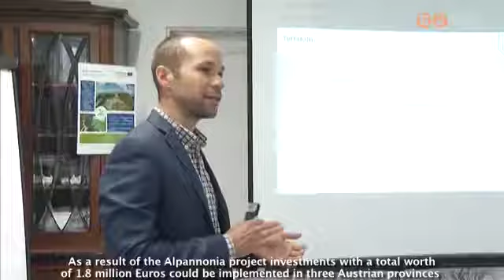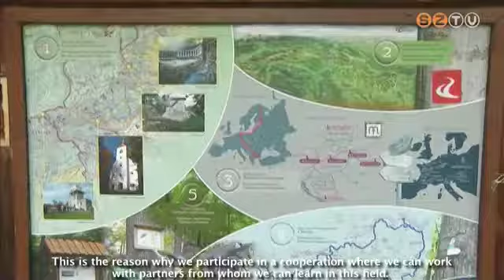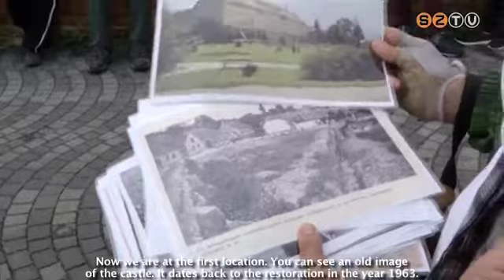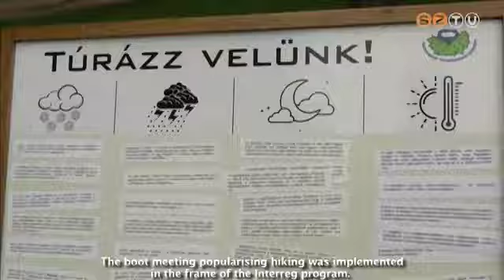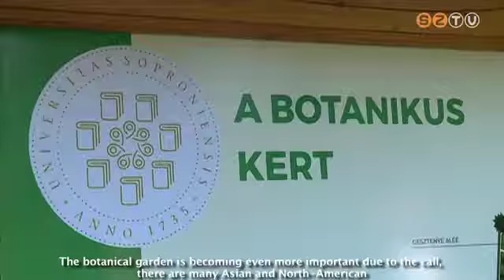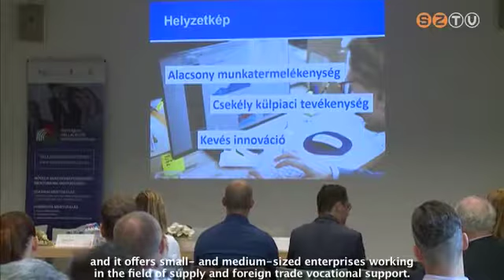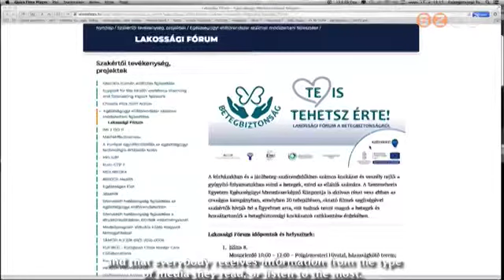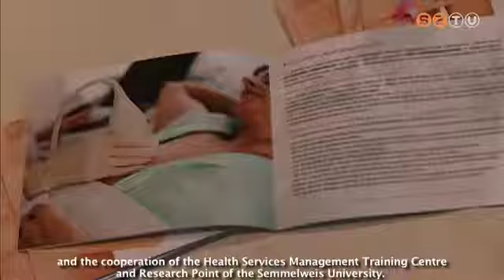Unió-Régió - 2019. szeptember 25.